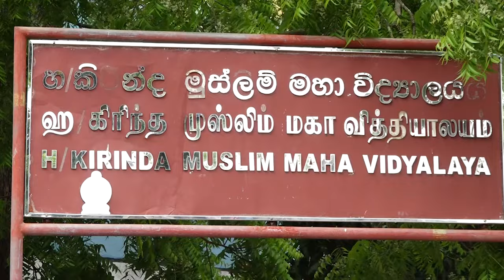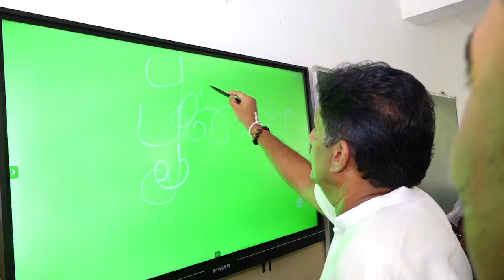බංකොලොත් මේ රටට අවශ්‍ය බයිය නායකයෝද? සවාරි නායකයෝද? කයිය නායකයෝද? වැඩ කරන නායකයෝද?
බංකොලොත් මේ රටට අවශ්‍ය බයිය නායකයෝද? සවාරි නායකයෝද? කයිය නායකයෝද? වැඩ කරන නායකයෝද? තීන්දුව ජනතාව අතේ.

කාලයක් බයිය නායකයෝ සිටි බවත් මේ වන විට රටේ මුදල් වියදම් කර ලෝකය වටේ සවාරි යන සවාරි නායකයෝ සිටින බවත් මීට අමතරව වැඩ බැරි කයිය නායකයෝ සිටින බවත් ඔවුන්ට රටට අගයක් එකතු කළ නොහැකි වුවත් කයිවාරුව හරහා විවේචන කරන බවත් විපක්ෂ නායකවරයා පැවසීය.

බයිය නායකයකු පත් කිරීම නිසා රට විනාශ වී ඇති මොහොතක සවාරි නායකයා ලෝකෙ වටේ රවුම් ගැහුවත් රටට තඹ සතයක්වත් ලබා නොගත් බවත් ඒ අතර තමන්ගේ පක්ෂයට ලැබෙන මුදල් වියදම් කර බොරු සෝබන සංදර්ශන පවත්වා මිනිසුන් ගෙන්වා කයිය ගහන නායකයෝ සිටින බවත් රටට අවශ්‍ය බයිය නායකයෝද සවාරි නායකයෝද කයිය නායකයෝද එසේ නොමැති නම් වැඩ කරන නායකයෝද කියා ජනතාව තීන්දු කළ යුතු බවත් විපක්ෂ නායක සජිත් ප්‍රේමදාස මහතා පැවසීය.

*විපක්ෂ නායක සජිත් ප්‍රේමදාස මහතා මේ බව කියා සිටියේ සක්වල සුහුරු පන්ති කාමර ලබා දීමේ වැඩසටහනේ 157 වැනි අදියර යටතේ අද හම්බන්තොට කිරින්ද මුස්ලිම් විද්‍යාලයට රුපියල් ලක්ෂ 11ක් වටිනා සුහුරු පන්ති කාමරයක් ලබා දීමේ අවස්ථාවට එක්වෙමිනි.*

මේ රට සෝබනයට කයිවාරුවට ගජමිතුරු දූෂිත ගණුදෙනු තුළින් ගොඩගත නොහැකි බවත් රට අවශ්‍ය හොර පවුල් බයිය නායකත්වයද?, බොරුවට රටේ මුදල් සම්පත පිටරට සවාරි හරහා විනාශ කරන සවාරි නායකයන්ද? නැතිනම් කයිය නායකයෝ ද? එසේත් නොමැති නම් බලයක් නොමැතිව වැඩක් කර පෙන්වූ වැඩ කරන නායකයෝ ද? කියා ජනතාව තීන්දු කළ යුතු බවත් මේ තීන්දුව ජනතාව අතේ ඇති බවත් විපක්ෂ නායකවරයා පැවසීය.

*කියන දේ කරන කරන දේ කියන නායකයෙක් රටට අවශ්‍යයි*

බංකොලොත් රටේ රට ගොඩගන්න නායකත්වය අවශ්‍ය බවත් රට ගොඩගන්න නායකත්වයට දර්ශනයක් වැඩපිළිවෙළක් මෙන් ම පවතින වැඩපිළිවෙළ ක්‍රියාත්මක කර කියන දේ කරන කරන දේ කියන කටින් පිටවෙන වචන මහ පොළොවේ සත්‍ය හා යථාර්ථය බවට පත්වන බවට පත් කළ හැකි බවට ලක්ෂ 220 ජනතාවට රටේ නායකයන් ඔප්පු කළ යුතු බවත් විපක්ෂ නායකවරයා පැවසීය.

*රටේ වෘත්තිකයන් රට අතහැර තැනට රට පත් වෙලා*

අද අප රට බංකොලොත් වී ඇති මොහොතක රට ගොඩ එන වැඩපිළිවෙළක් නොමැති වීම නිසා අත්දැකීම් සහිත ඉංජිනේරුවන් වෘත්තිකයන්ට නිසි වැටුපක් වේතනයක් නොලැබෙන නිසා දහස් ගණනින් රට අත හැර යාම ඇතුළු දැවැන්ත බුද්ධි ගලනයක් සිදු වන බවත් මේ ආකාරයට රටට වෘත්තිකයන් අහිමි වුවහොත් රටේ දියුණුවට ආර්ථික වර්ධනයට හා සමාජ ප්‍රගතියට සිදුවන හානිය මෙතෙකැයි කියා නිමකළ නොහැකි බවත් මොවුන් රට අතහැර යනවා වෙනුවට මේ රටේ ම ජිවත් වී රට ගොඩගැනීමට අවශ්‍ය වාතාවරණය නිර්මාණය කළ යුතු බවත් විපක්ෂ නායකවරයා පැවසීය.

*සෞඛ්‍ය ක්ෂේත්‍රයේ බෙහෙත් වංචා විතරක් නෙවෙයි. වාහනත් නැති වෙලා*

සමගි ජන බලවේගය විශාල අභියෝග රැසක් මැද පාර්ලිමේන්තුව තුළත් ඉන් පිටතත් දැවැන්ත සටනක් සිදු කර සෞඛ්‍ය ක්ෂේත්‍රයේ සිදුවන ජාවාරම්කාර ගණුදෙනු, අල්ලස දූෂණය වංචාව ගැන සිදු කළ හෙළිදරව්ව නිසා හොරු ටික අධිකරණයට ගෙනවිත් ඇති බවත් බෙහෙත් වංචාව ගැන බොහෝ දෙනා කතා කළත් සෞඛ්‍ය අමාත්‍යාංශයේ වාහන 679ක් අතුරුදහන් වී ඇති බවට ජාතික විගණන කාර්යාලය ප්‍රකාශ කරන බවත් විපක්ෂ නායකවරයා පැවසීය.

එසේම වාහන 240ක් ගැන යම් තොරතුරු සොයා ගෙන ඇති මුත් අමතර තොරතුරු සෞඛ්‍ය අමාත්‍යාංශය විගණන කාර්යාලයට බාර දී නොමැති බවත් තවත් වාහන 439ක් ගැන කිසිදු තොරතුරක් නොමැති බවත් බංකොලොත් රටේත් මෙවැනි දේවල් සිදුවන විට කරබාගෙන සිටිය නොහැකි බවත් මෙවැනි අක්‍රමිකතා රැසක් රාජ්‍ය ආයතන තුළ ඇති නිසා මේ සෑම වංචාවක්ම සොරකමක්ම ගැන පැහැදිලි පරීක්ෂණ පවත්වා අධිකරණය හමුවට ගෙන එන බවත් විපක්ෂ නායක සජිත් ප්‍රේමදාස මහතා මෙහි දී පැවසීය.

*රාජ්‍ය හා පෞද්ගලික හවුල්කාර ගිවිසුම් රටට අවශ්‍යයි*

රට ඉදිරියට ගෙන යාමට නම් රාජ්‍ය හා පෞද්ගලික හවුල් ගිවිසුම් කේන්ද්‍ර ගත වූ වැඩසටහන්වලට යා යුතු බවත් රටේ මූල්‍ය හා ප්‍රාග්ධන හිඟයක් හා සෘජු විදේශ ආයෝජන හිඟයක් ඇති නිසා මෙම සංකල්පය නිවැරදිව නිර්ව්‍යාජව විනිවිදභාවයෙන් යුක්තව ක්‍රියාත්මක කළ යුතු බවත් විපක්ෂ නායකවරයා කියා සිටියේ ය.

*මැතිවරණ වසරේ රටේ ඉඩම් මංකොල්ලයක්*

මැතිවරණ වසරක රජයේ පාර්ශ්ව ගජමිතුරන් සමඟ එකතු වී පෞද්ගලික රාජ්‍ය ගිවිසුම් ක්‍රියාත්මක කරන බවත් එහි දී මහා පරිමාණ ඉඩම් මංකොල්ලයක් සිදුවන බවත් නැගෙනහිර පළාතේ මෙම ඉඩම් මංකොල්ලය සිදුවන බවත් ඒ සඳහා උපදේශකයන් පත් කර මහා පරිමාණයේ ඉඩම් ජාවරමක් සිදුවන බවත් මෙම මංකොල්ලයට කිසිදු කෙනෙක් හසු නොවන ලෙසත් සමගි ජන බලවේග රජයක් තුළ එම ගිවිසුම් අහෝසි කරන බවත් විපක්ෂ නායක සජිත් ප්‍රේමදාස මහතා පැවසීය.

*මට නම් පටබඳින්නේ කාඩ්බෝඩ් සමාජවාදීන්*

මේ වන විට තමාට බස් මෑන් යනුවෙන් අන්වර්තනාම පටබැදී ඇති බවත් හෙට වන විට බෙදන මෑන් කියා තවත් නමක් පටබැදිය හැකි බවත් ඒ කුමන නමක් පටබැන්දත් තමාට එය ගැටලුවක් නොවන බවත් මෙම නම් පටබදිමින් සිටින්නේ සමාජවාදය පෙරටු කර ගත්තත් අධි සුඛෝපභෝගී ජීවිතයක් ගත කරන බංකොලොත් අන්ත කොමියුනිස්ට සමාජවාදීන් බවත් විපක්ෂ නායකවරයා පැවසීය.

*සමගි ජන බලවේගය විසින් ක්‍රියාත්මක කරන හුස්ම වැඩසටහන යටතේ මේ වන විට රෝහල් 57කට රුපියල් ලක්ෂ 1766ක් වටිනා ඖෂධ සහ රෝහල් උපකරණත්, සක්වල බස් රථ වැඩසටහන යටතේ පාසල් 87 ක් සඳහා රුපියල් ලක්ෂ 50ක් වටිනා බස් රථ 87ක් ලබා දී ඇති අතර ඒ සඳහා රුපියල් ලක්ෂ 4242ක් ද සක්වල තොරතුරු තාක්ෂණ වැඩසටහන යටතේ පාසල් 157 ක් සඳහා සුහුරු පන්ති කාමර උපකරණ ලබා දී ඇති අතර ඒ සඳහා රුපියල් ලක්ෂ 1712ක් වැය කර තිබේ.*